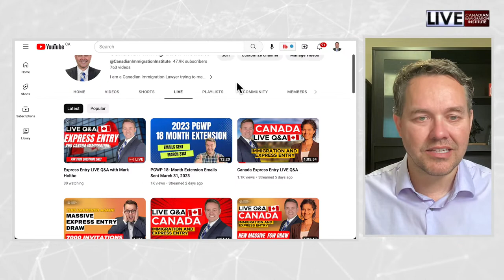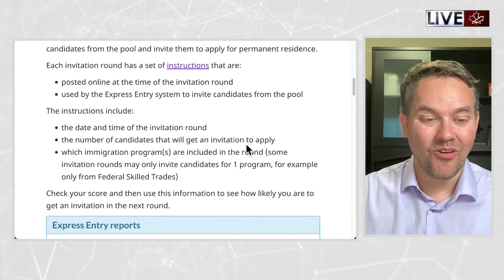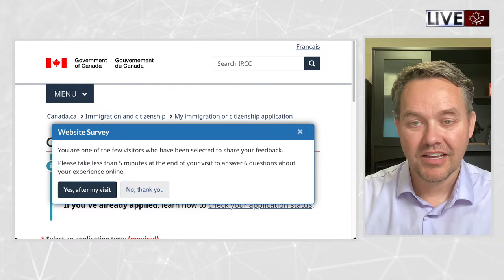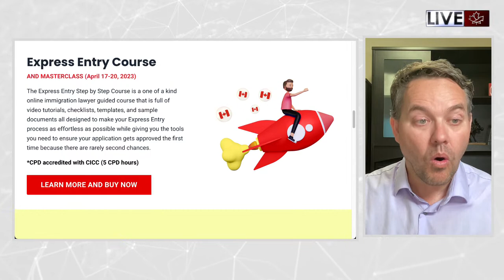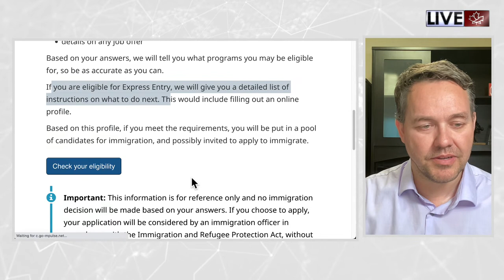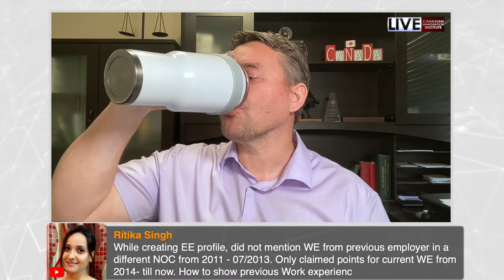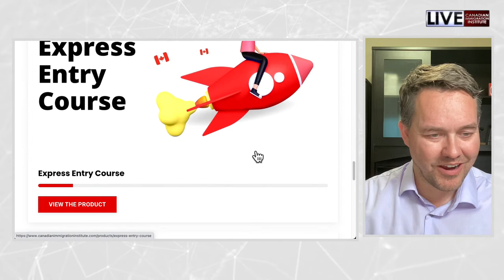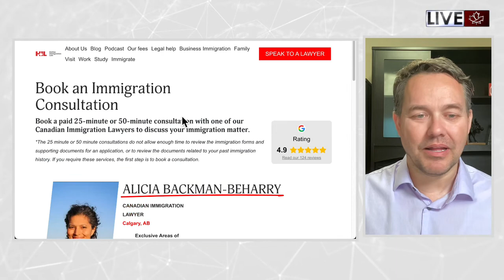Express Entry LIVE Q&A with Mark Holthe